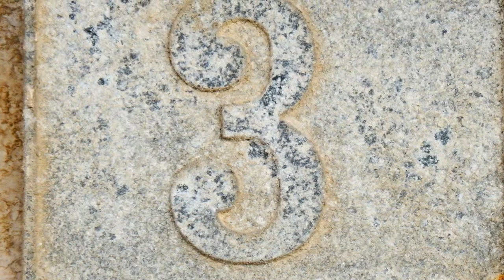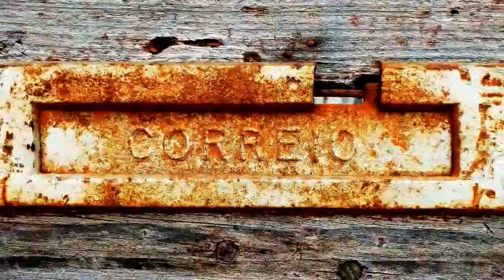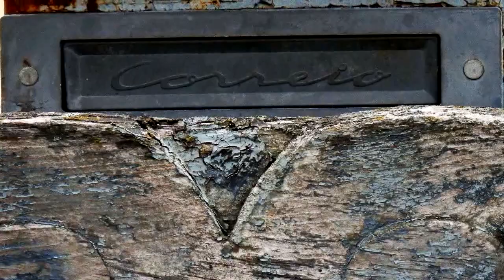Miles Davis-My funny Valentine - Marcas do Tempo (Time scars-photos)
Time scars photos